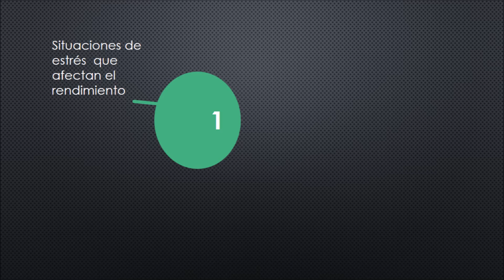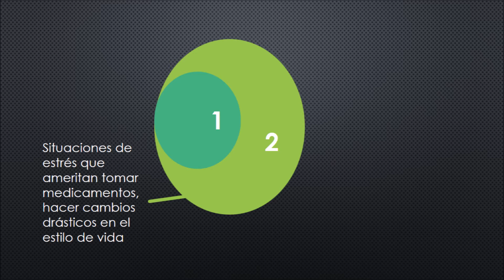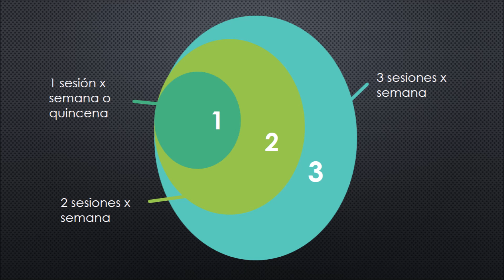soc sesiones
¿Cuántas sesiones necesita mi cliente? Aquí una guía simple que puede resolver el problema.